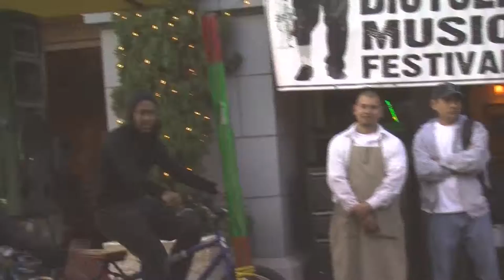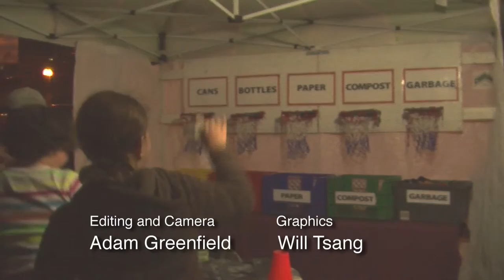Take Public Transportation with the Fossil Fool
The Fossil Fool rocked the NEN 2010 Earth Hour community celebration. NENtv captures an exclusive performance of the Fool's public transportation rhymes. "Moving my body from station to station..."